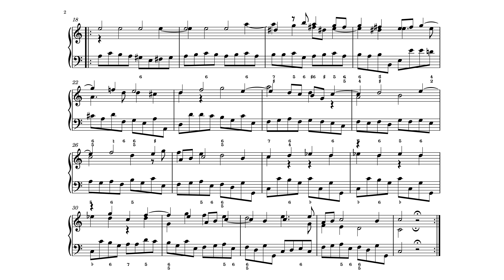Arcangelo Corelli - Sonata da Camera, Op. 4, No. 1, III: Allemanda Presto (Keyboard Transcription)